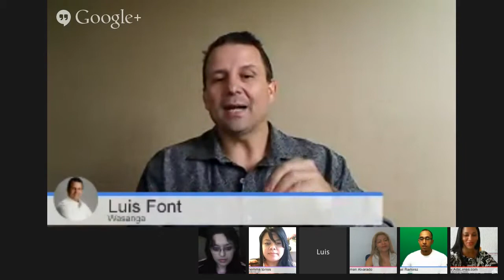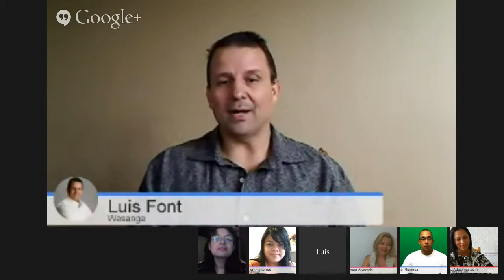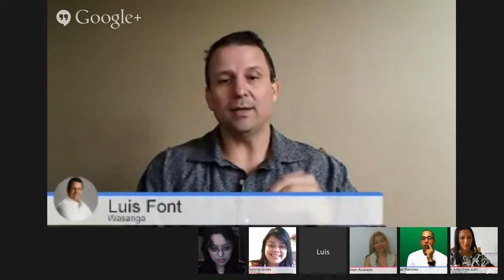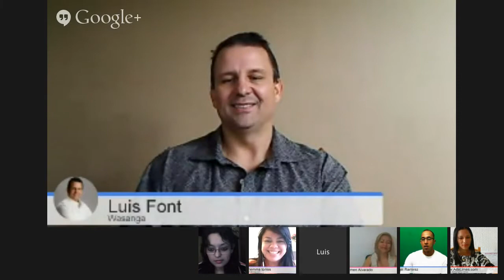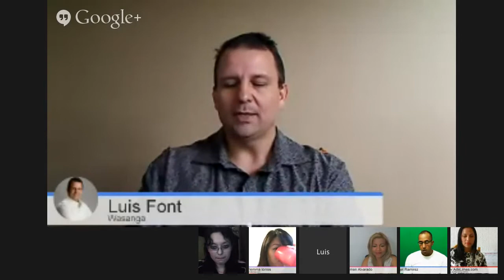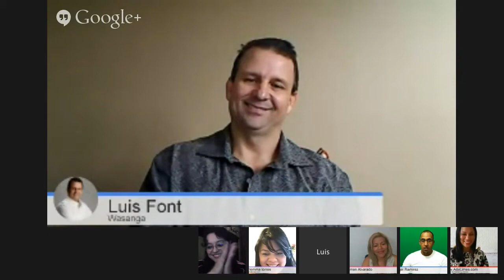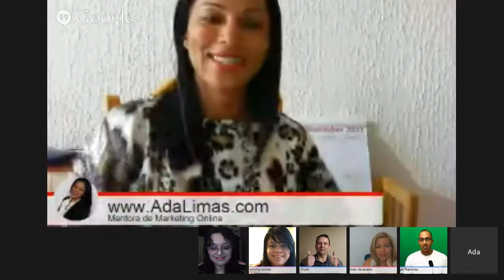Programa Para Principiantes del DTW (3-3)